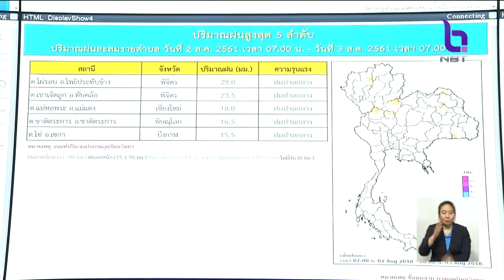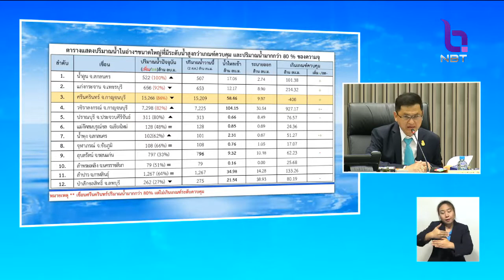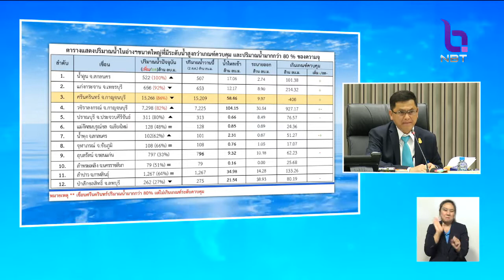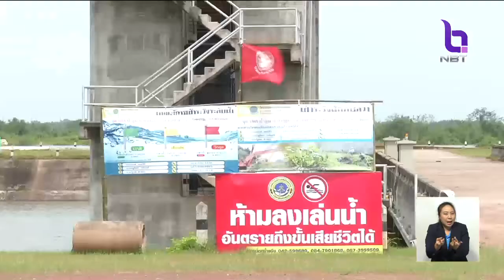ตั้งศูนย์เฉพาะกิจฯติดตามสถานการณ์น้ำ24ชม. เร่งระบายน้ำรองรับฝน พร้อมศึกษาผลกระทบประชาชนท้ายเขื่อน